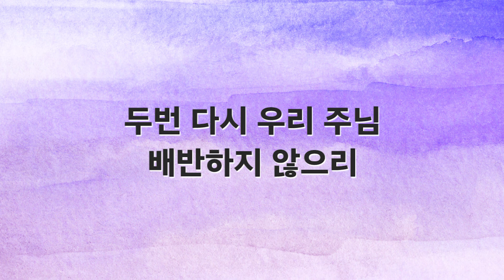[새찬송가 반주] 271장 나와 같은 죄인 위해 MR